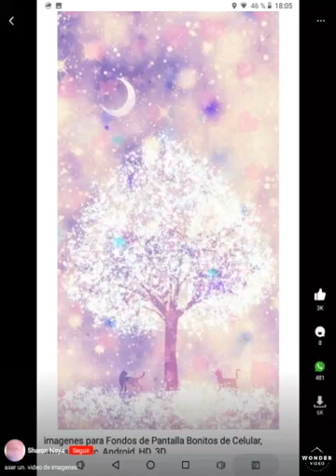The coolest pics in the world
I love this cool